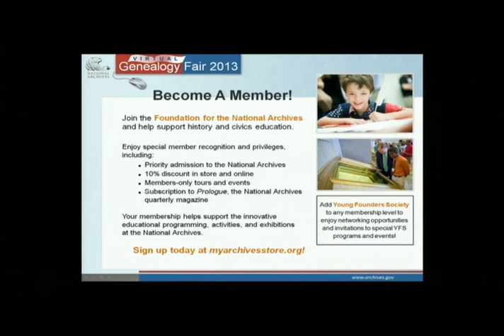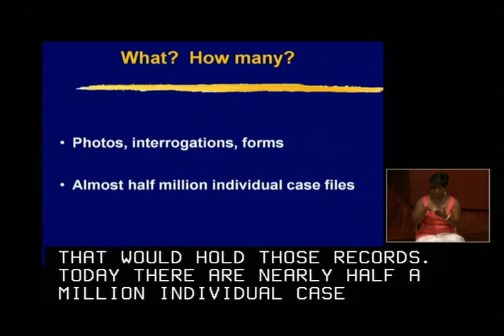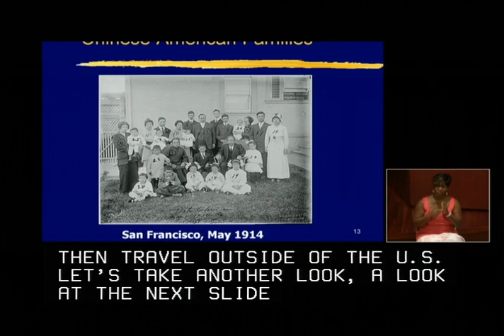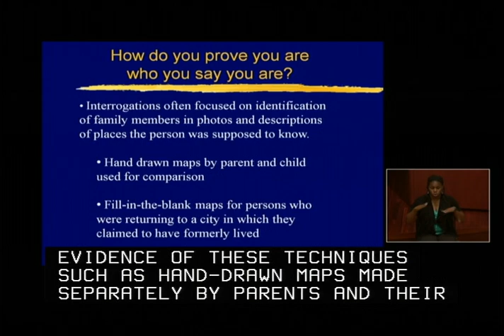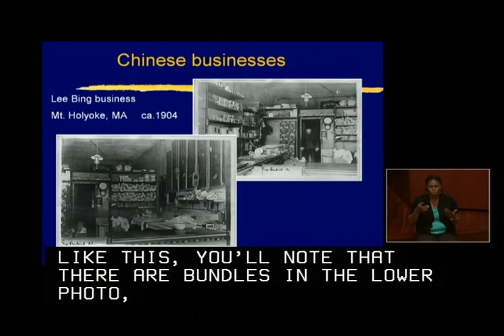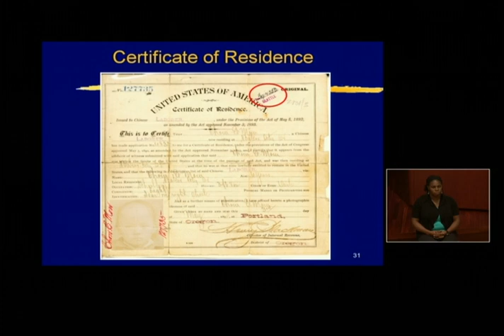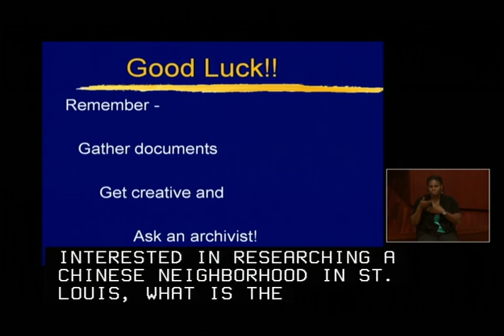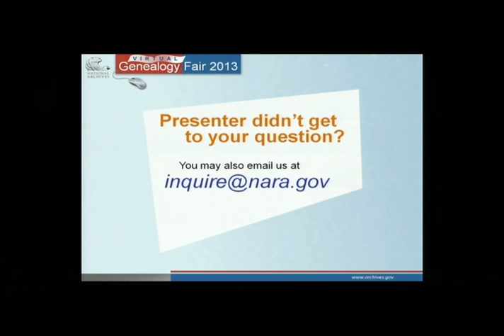2013 Genealogy Fair - Oh, The Stories They Tell: Chinese Exclusion Acts Case Files-National Archives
Oh, The Stories They Tell: Chinese Exclusion Acts Case Files at the National Archives & Records
Although the search for a Chinese Exclusion Act Case File may be difficult and challenging, the rewards can be great as these files may contain a treasure trove of information for the family and social historian.  While limited to a specific ethnic group the richness of the records will have everyone scrambling to find a reason to use them.

Presenter biography (Marisa Louie filled in for Susan Karren)
Marisa Louie has been an archivist at The National Archives at San Francisco (located in San Bruno, California) since September 2009. She primarily works with Asian American genealogists and family historians interested in case files created by the Immigration and Naturalization Service (Record Group 85). Marisa holds a B.A. in American Studies and Environmental Studies from the University of California, Santa Cruz, and is a past participant in the "In Search of Roots" Chinese American cultural heritage program.